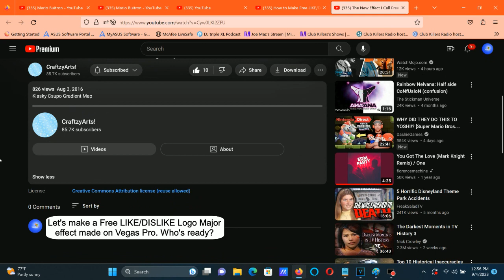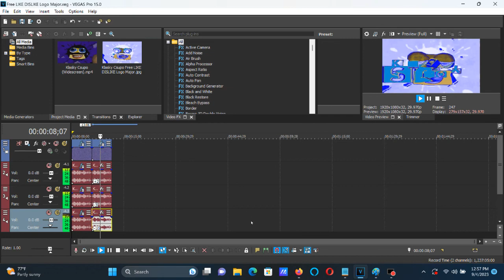How To Make Free LIKE/DISLIKE Logo Major On Vegas Pro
How To Make Free LIKE/DISLIKE Logo Major:

(VideoFX)

1st: Gradient Map - Free LIKE/DISLIKE Logo Major

[0 1 2 3 ]

0; R: 255, G: 255, B: 255, A: 255 (White)
1; R:   0, G:   0, B: 255, A: 255 (Blue)
2; R:   0, G:   0, B:   0, A:   0
3; R:   0, G: 139, B: 215, A: 255

(AudioFX)

FIRST WAY (Method 1):

FIRST AUDIO TRACK:

1st: Pitch Shift - Twelve Semitones Up.

SECOND AUDIO TRACK:

1st: Pitch Shift - Eight Semitones Up.

THIRD AUDIO TRACK:

1st: Pitch Shift - Eight Semitones Up.

+2
-3
-10

Effect by CraftzyArts! or Ryan M teh object thingy

The New Effect I Call Free LIKE/DISLIKE Logo Major